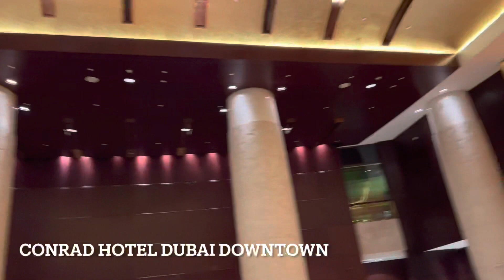#53 - Meeting our Friends